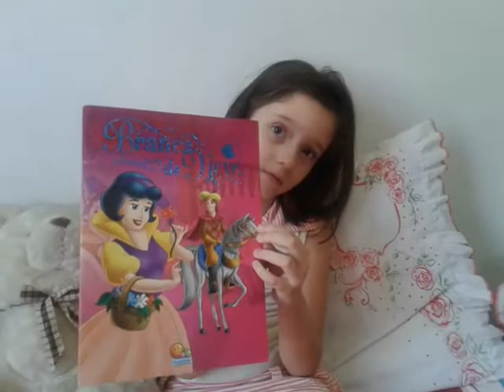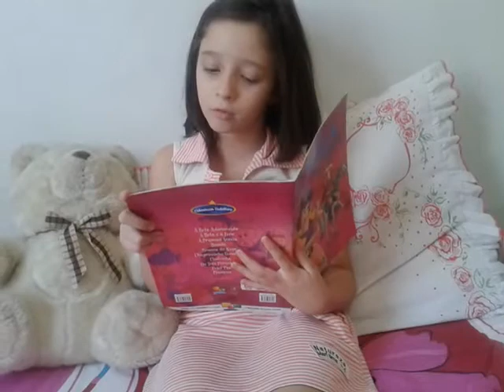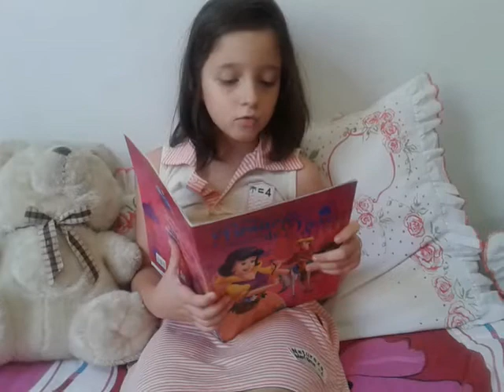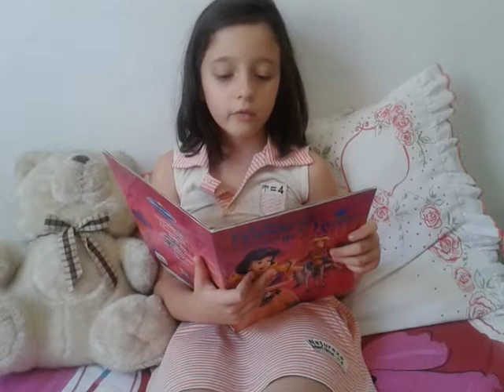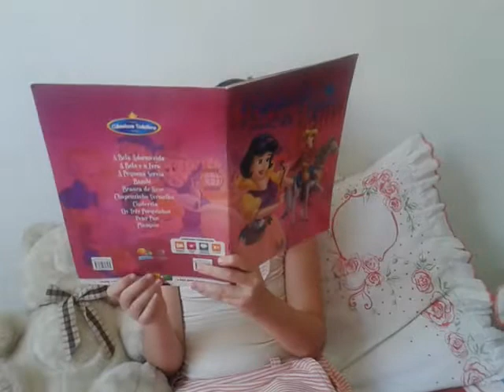VEM LER COMIGO - BRANCA DE NEVE E OS SETE ANÕES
Esse é um dos maiores clássicos infantis que existem, e é um dos meus preferidos! Espero que gostem, e deixem nos comentários quais os que vocês mais gostam!